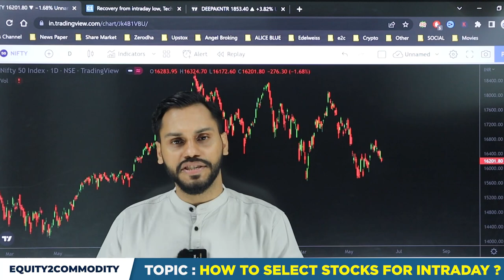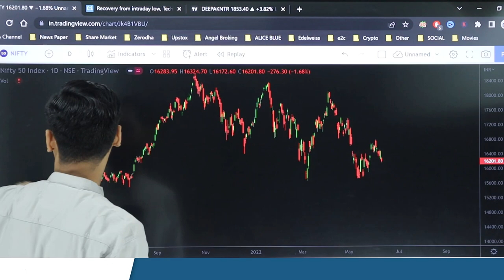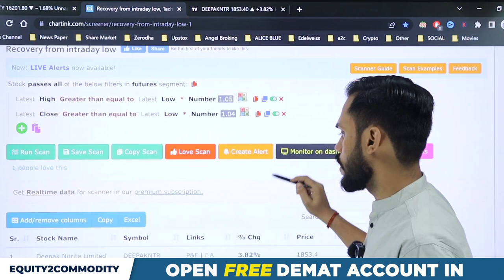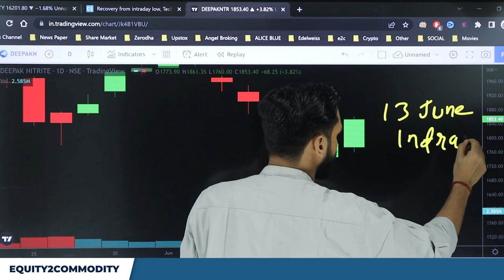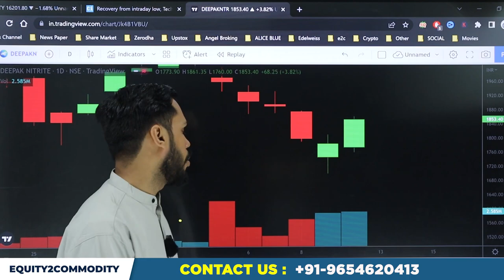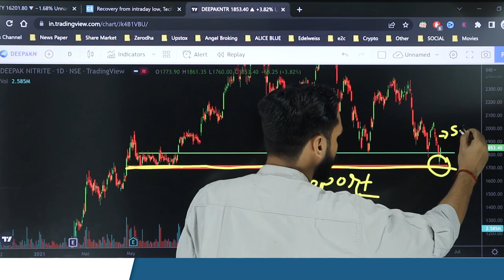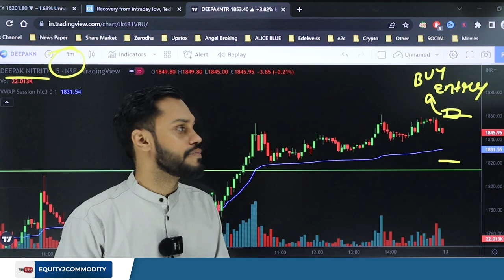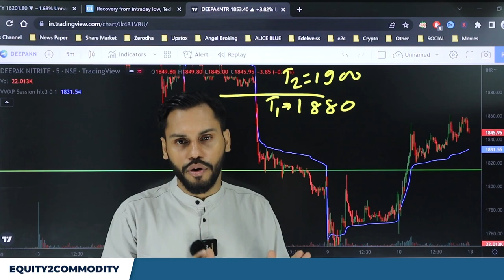INTRADAY के लिए 1 दिन पहले STOCK कैसे SELECT करे?| HOW TO SELECT STOCKS FOR INTRADAY ONE DAY BEFORE?